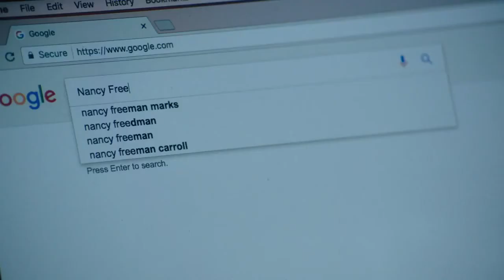Trailer de Nancy (HD)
Trailer de Nancy, por Christina Choe.